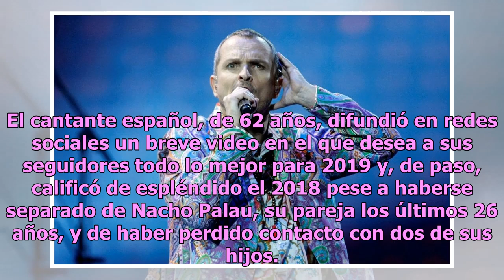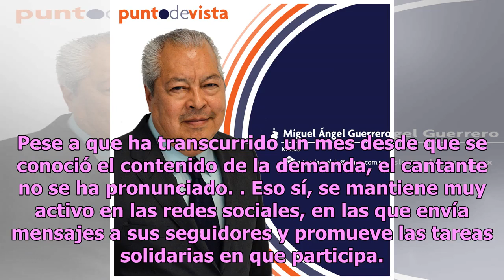Miguel Bosé sorprende y preocupa por su voz y su aspecto físico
El semblante de su rostro y su voz entrecortada generaron preocupación a sus seguidores Miguel Bosé Foto: Archivo Con los mejores deseos, pero con un semblante desmejorado y la voz quebrada, Miguel Bosé felicitó a sus seguidores en redes sociales. El cantante español, de 62 años, difundió en redes s...